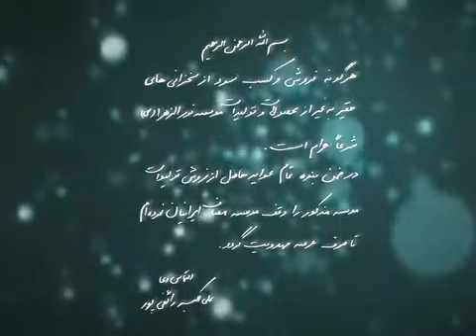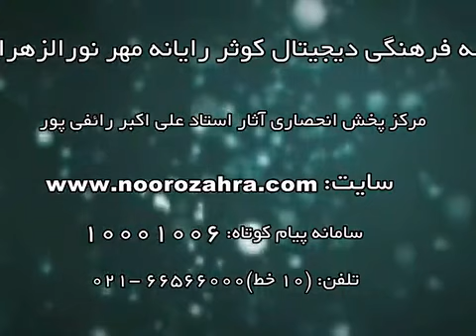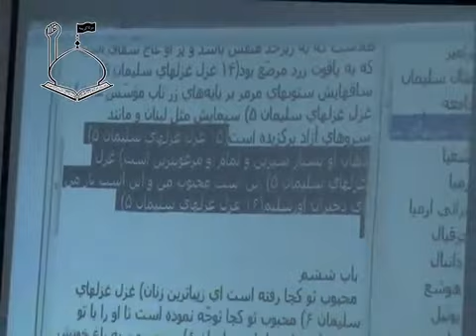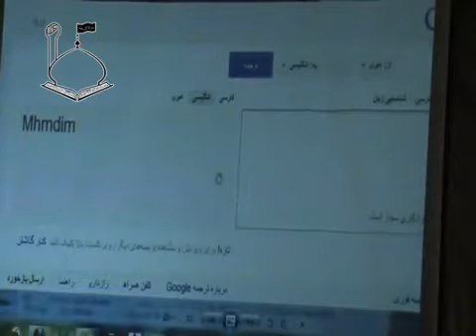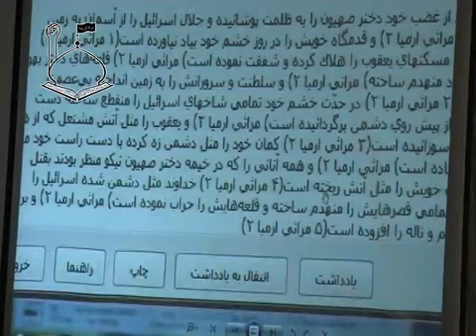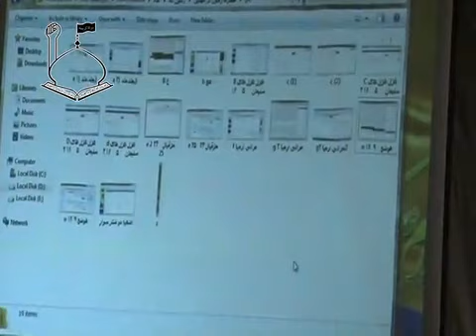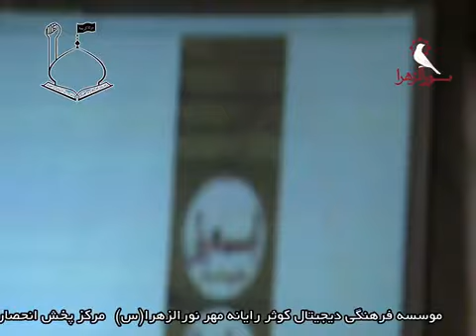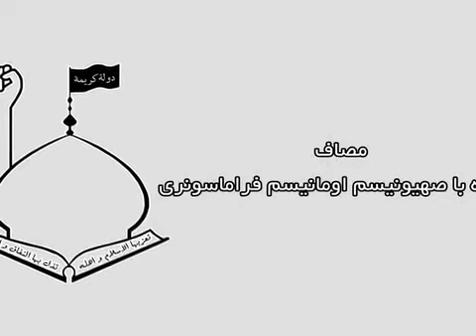سخنرانی تصویری استاد رائفی پور موضوع : پیامبر در عهدین ( جلسه ۲ ) دسته بندی موضوعی : اهل بیت